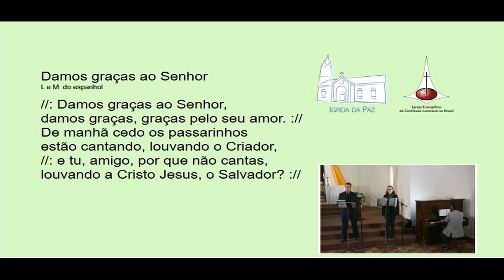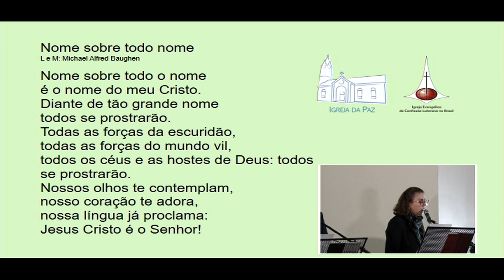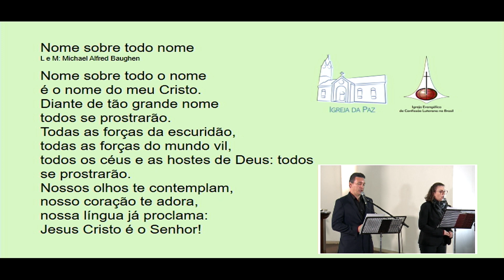Culto de Oração da Paróquia da Paz - 08 de julho de 2020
Paróquia da Paz
Comunidade Evangélica de Joinville - CEJ

Celebrantes: Pastor Cléo Martin e PPHM Éder Beling

Musicistas: Vanessa Kaiser, Cleonir Zimmermann e Ricardo Antunes de Souza

Gravado na Igreja da Paz

ENDEREÇO
R. Princesa Isabel, 438 - Centro, Joinville - SC, 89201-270